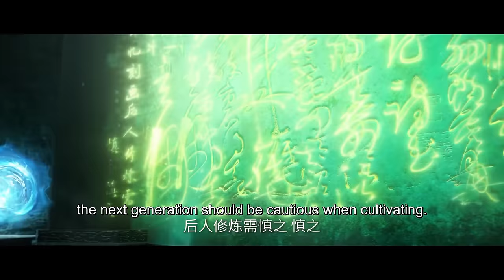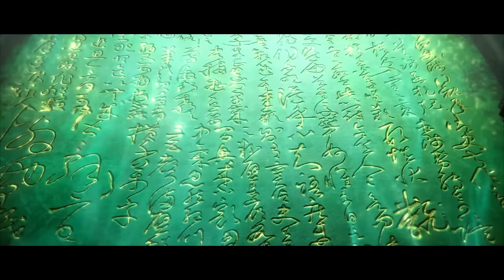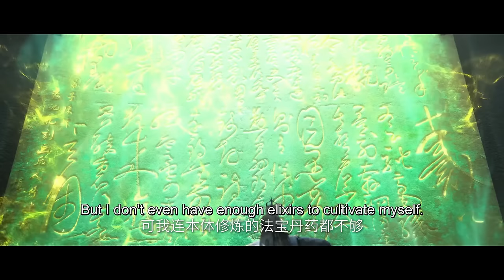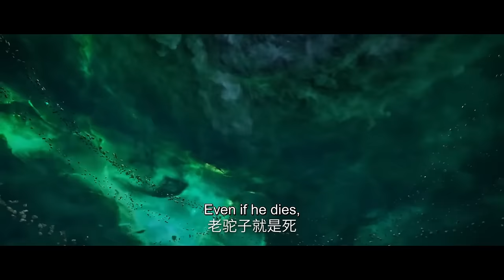✨Renegade Immortal EP 26 [MULTI SUB]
【Synopsis】Adapted from the novel of the same name " Renegade Immortal", it tells the story of Wang Lin, an ordinary teenager in the countryside, who is moved by his heart to cultivate against the immortals, seeking not only longevity but also to get rid of the mole cricket body behind him. He firmly believes that the road is in the people, with mediocre qualifications into the cultivation of the immortal road, through the ups and downs of the storm, with its clever mind, step by step towards the peak, with their own strength, famous cultivation world.